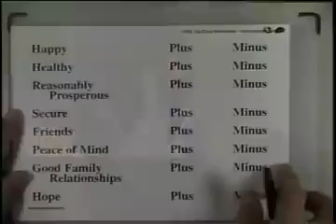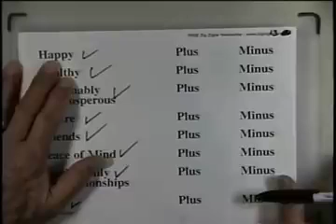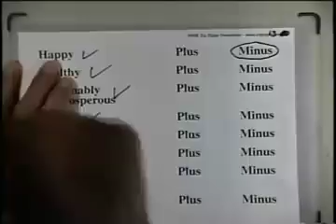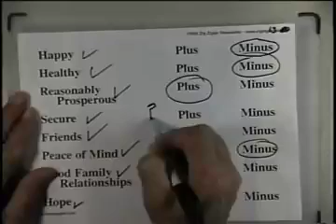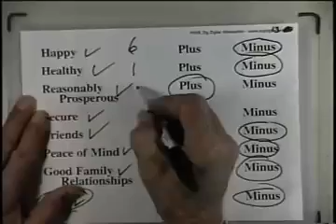The Secret You Didn't Know | Zig Ziglar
zigziglar zigziglarmotivation zigziglarquotes In this Zig Ziglar's success formula motivational video ,Zig Ziglar defines what will make you know if you are successful or not at something you are doing . No need to stress yourself about whether you're on the right path to success or not just sit down and watch this video to clear every doubt about success.

Credit -YouTube :Zig Ziglar Inc.

 Recommended videos ;